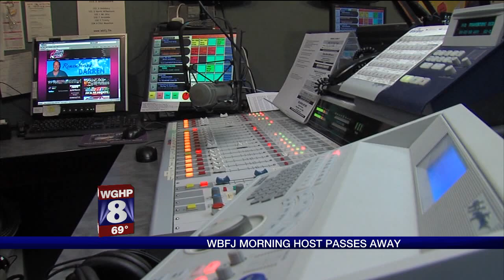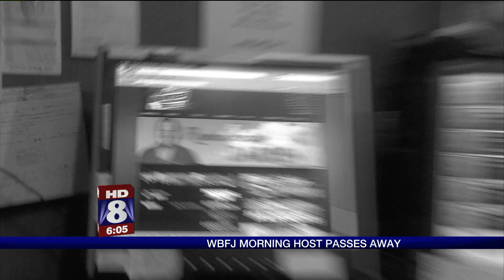WGHP-TV: STORY ON DEATH OF DARREN STEVENS WBFJ RADIO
Story on sudden death of local radio personality Darren Stevens as aired in the 6pm newscast. WGHP FOX 8 Greensboro/High Point/Winston-Salem, North Carolina